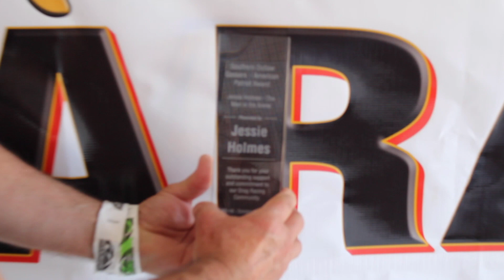2022 SOUTHERN OUTLAW GASSERS MOBILE DRAGWAY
SOME OF THE CARS FROM SOUTHERN OUTLAW GASSERS